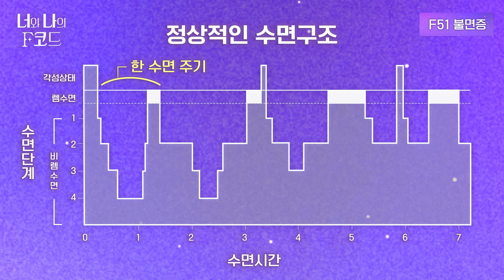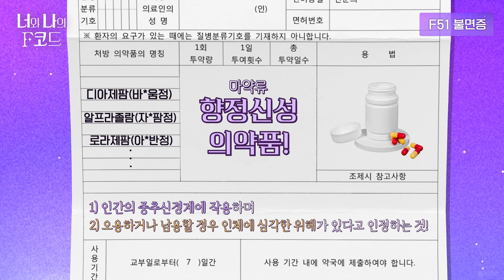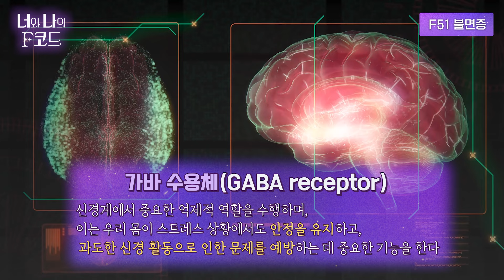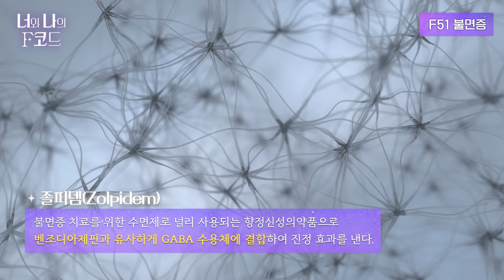매일 밤 불면증 고통에서 벗어나고 싶다면? 수면제 복용 전 반드시 알아야 할 모든 것 (ep15) [너와 나의 F 코드]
잠이 안 와서 고통스럽고 일상생활에 나쁜 영향을 끼치고 있나요?
잠을 자기 위해 수면제라도 먹어야 하나 싶지만 먹어도 될지 걱정되나요?

이번 주 공개되는 [너와 나의 F코드]에서는 많은 현대인들을 괴롭히는 '불면증' 그리고 불면증 해결을 위해 필요한 '수면제'에 대한 정신건강 전문가의 다양한 이야기를 들어볼 수 있습니다. 수면에 대한 모든 것, 이번 [너와 나의 F코드]에서 확인하세요! 💜